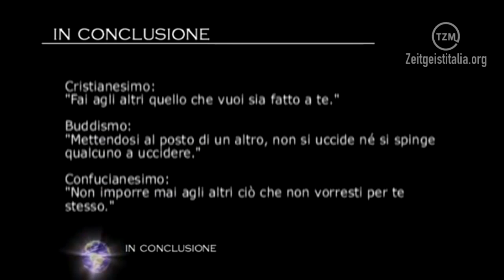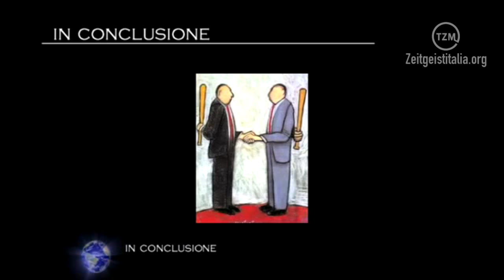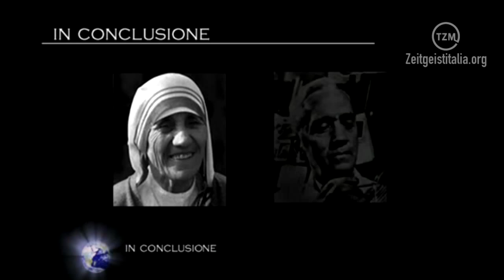Zeit Spot #4 - Introduzione al Movimento Zeitgeist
Tratto da: "Presentazione di orientamento del Movimento Zeitgeist"

Ogni GIOVEDÌ verrà pubblicato un nuovo spot a cadenza fissa.
Questi spot conterranno frammenti video di documentari, comunicati e conferenze del Movimento Zeitgeist.

Il prossimo spot "La vera origine della crisi mondiale" uscirà giovedì 4 luglio 2013